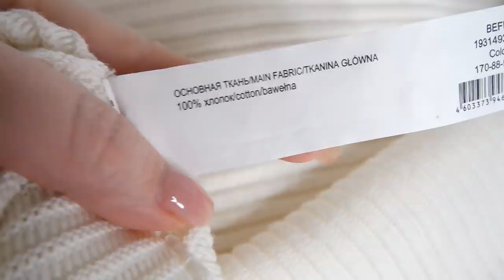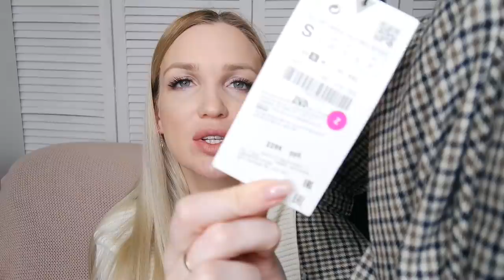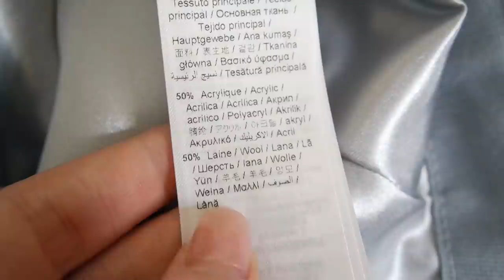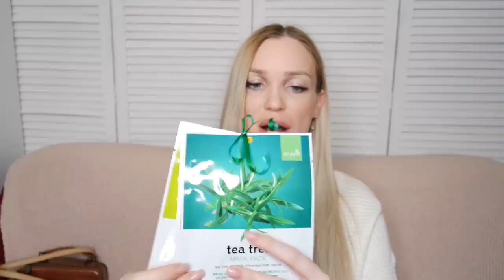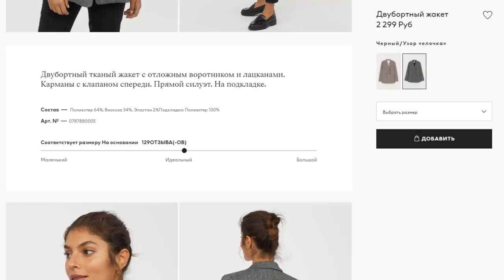ПОКУПКИ в Чёрную Пятницу!!! ZARA, H&M, BEFREE, DKNY/ НАХОДКИ!!! SilenaSway_Силена Вселенная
Покупки в чёрную пятницу, находки, бюджетная одежда  ZARA, H&M, BEFREE, DKNY/ НАХОДКИ!!!